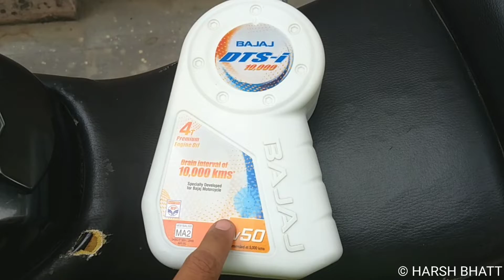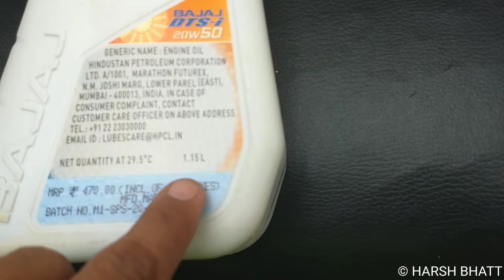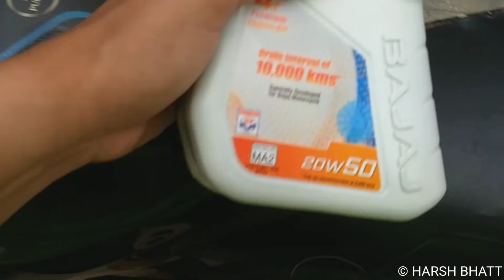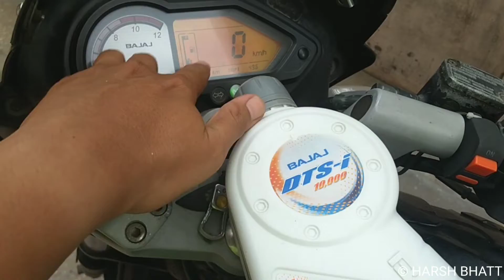how to change Bajaj Pulsar engine oil, which oil is good for it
low price mineral oil

semi synthetic engine oil

fully synthetic engine oil